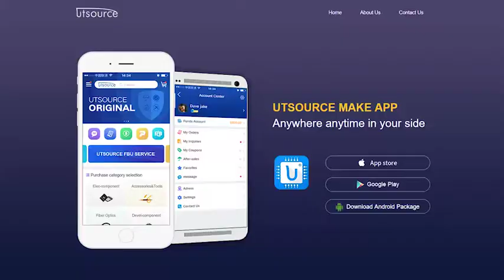30572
Brand:Bosch
Package / Case:HSSOP-36